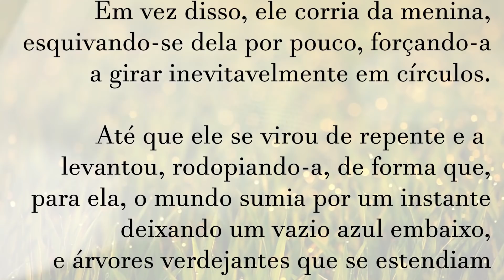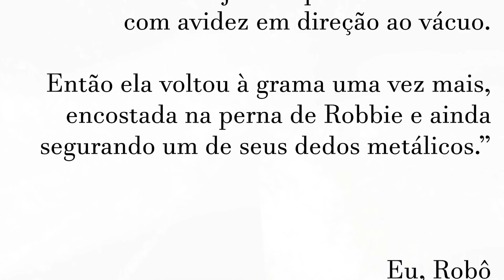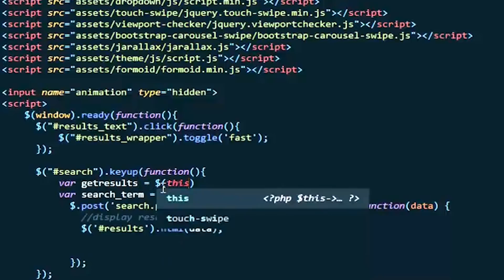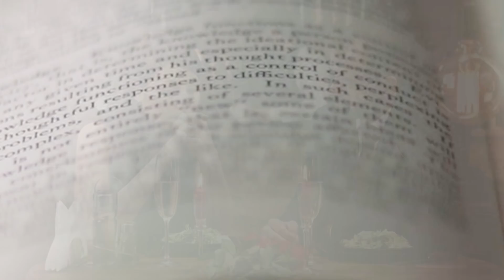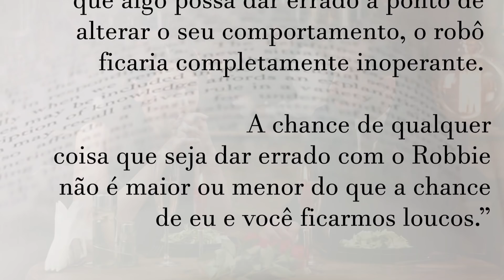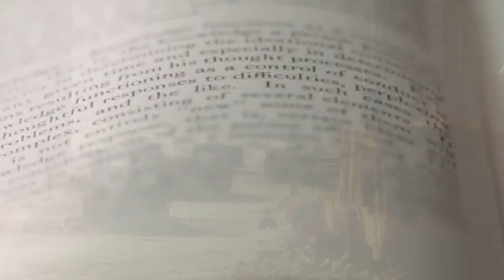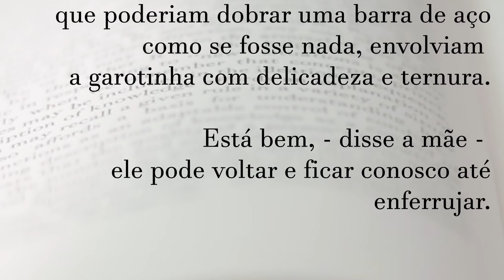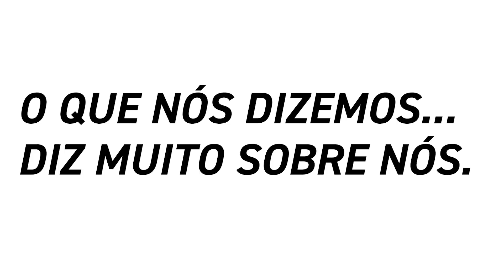Você não é apenas uma voz